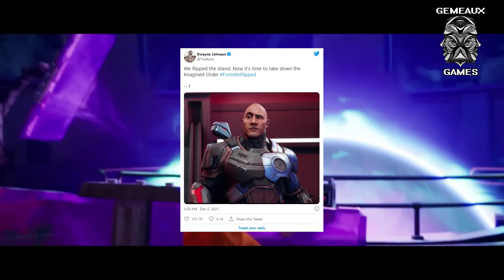The Rock Fortnite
Wonder what he's cooking.